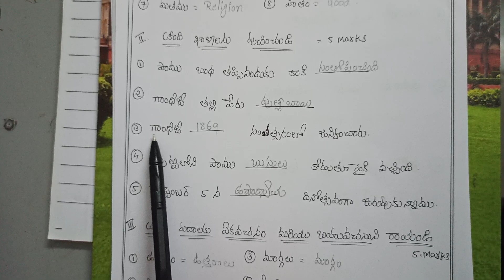5th class Telugu FA II revision